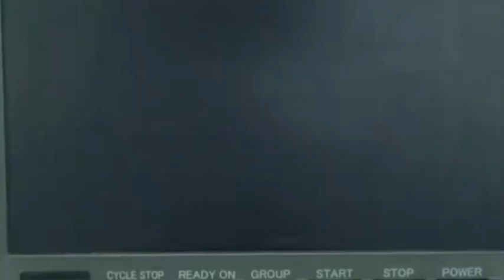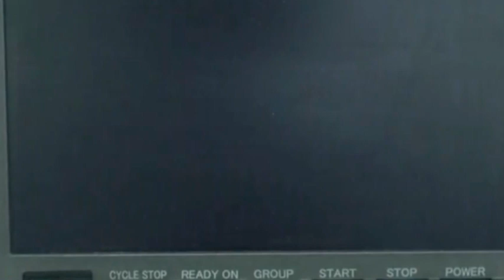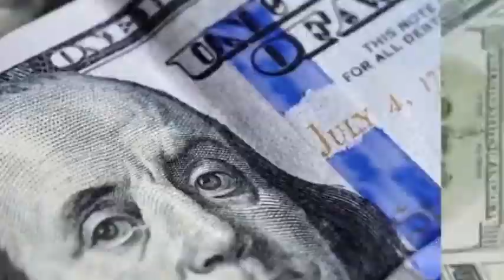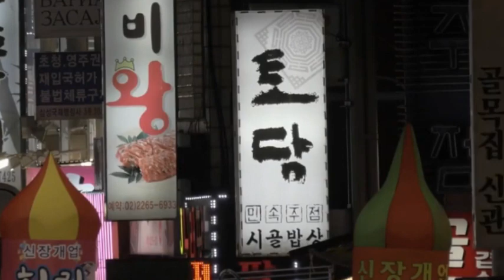Chip Domino Effect: Netherlands' Nexperia Move Backfires, Warns ASML.